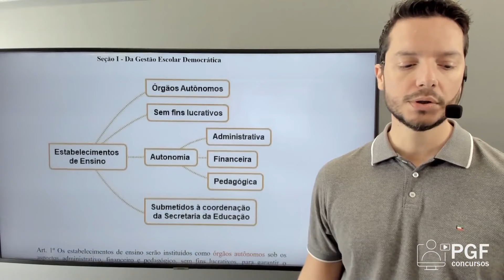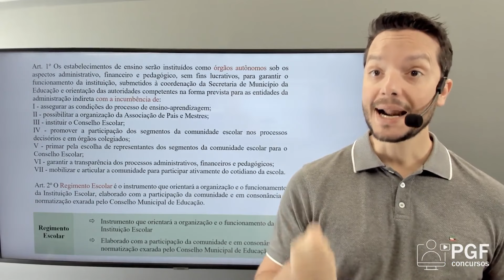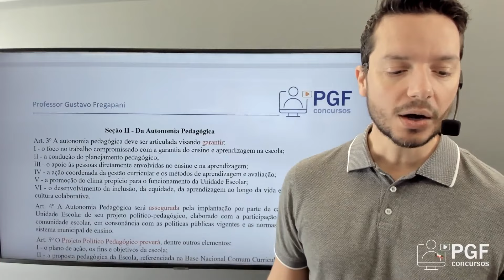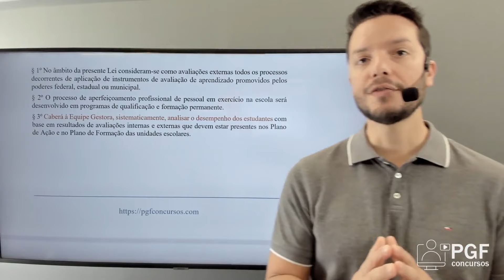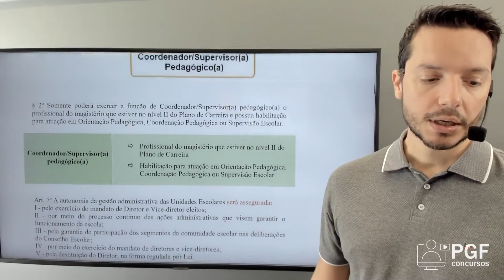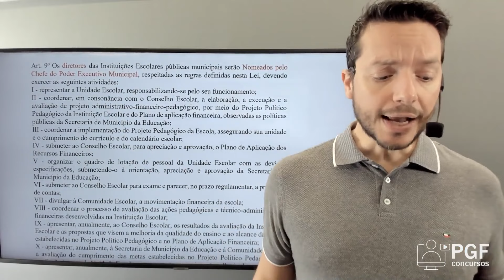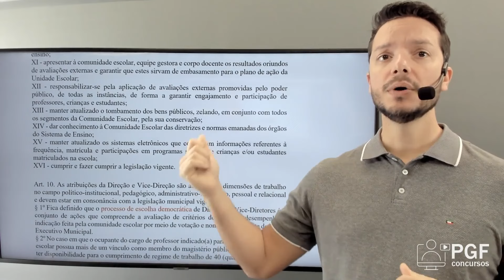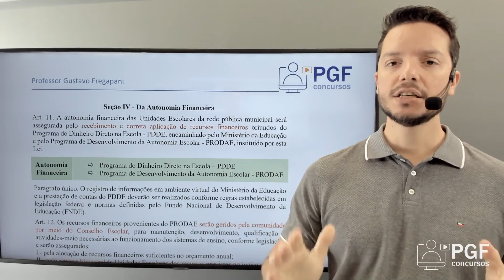Lei 6.805/2023 - Gestão Democrática do Ensino - Santa Maria - RS - 1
Estudando para o concurso do Magistério de Santa Maria/RS?

Confira nossa primeira aula sobre a Lei Municipal n.º 6.805/2023 que dispõe sobre a Gestão Democrática do Ensino!

A continuação está disponível nos cursos oferecidos no site PGF CONCURSOS!

Acesse o link para conferir os cursos disponíveis!